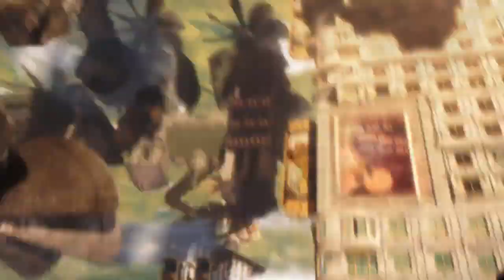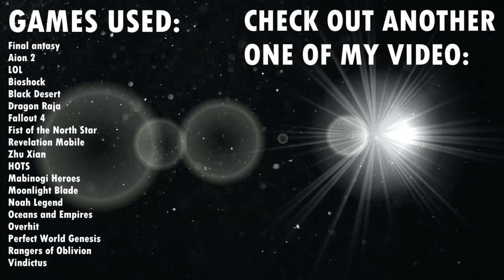ampir3 - Roses (feat. Paulina)【GMV】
A GMV is a music video, carefully edited together for a song, (fair)using footage from a multitude of video games. We aim to breathe new life into the otherwise often stale music promo genre by making videos that match the lyrics, the beat, the overall vibe of the music we feature on the channel. There is no simple picture used as background or looped stock footage. Every single video here is unique and well edited. Enjoy 🖤

SONG: ampir3 - Roses (feat. Paulina)

Games featured in this video:
Final antasy
Aion 2
LOL
Bioshock
Black Desert
Dragon Raja
Fallout 4
Fist of the North Star
Revelation Mobile
Zhu Xian
HOTS
Mabinogi Heroes
Moonlight Blade
Noah Legend
Oceans and Empires
Overhit
Perfect World Genesis
Rangers of Oblivion
Vindictus